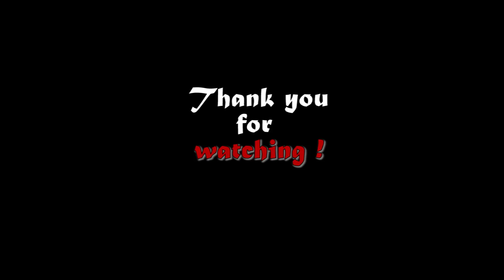Lionel Messi Drawing | How To Draw Lionel Messi | Lionel Andrés Messi | Footballer | ScoobyArts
Lionel Messi Drawing | How To Draw Lionel Messi | Lionel Andrés Messi | Argentine Footballer | ScoobyArts
The video will be a guide for everyone to easily draw and paint the pictures they want.
First of all, making a sketch with pencil will be helpful for any kind of drawing,
After that simply we can apply colours on that sketch with the chalk or colour sticks.

All contents copyright owned by Scooby Arts.